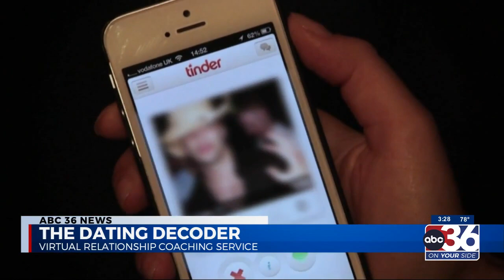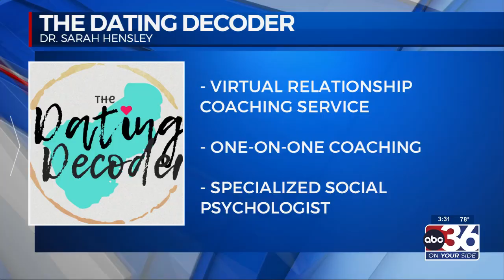The Dating Decoder 7.1.23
Single and ready to mingle? Social psychologist Dr. Sarah Hensley joined us on ABC 36's Good Afternoon Kentucky. A graduate of UK, Dr. Hensley runs The Dating Decoder, a virtual relationship coaching service.

She talked about "attachment theory", shared relationship advice and much more!